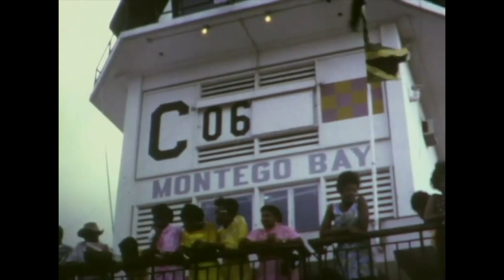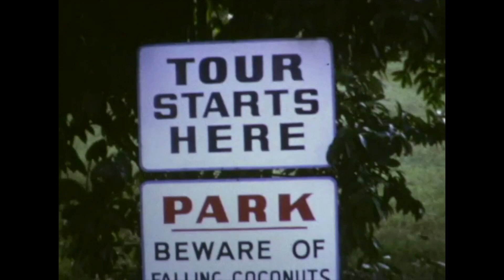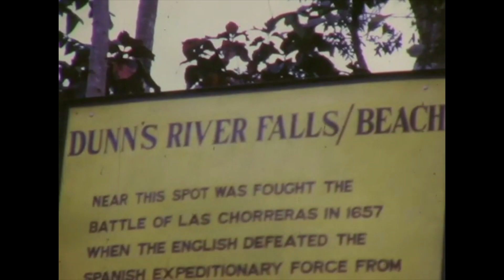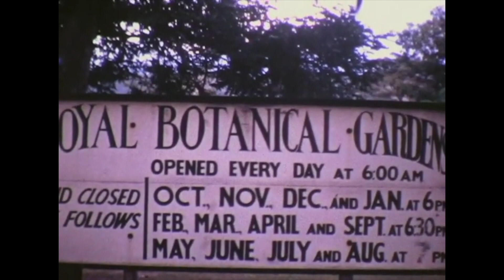Ruth, John, Mark, Pamela, Patricia and Peter Rea: Home Movie: 1970!